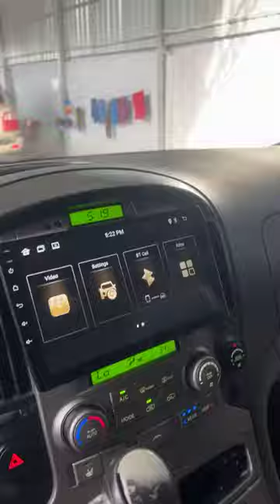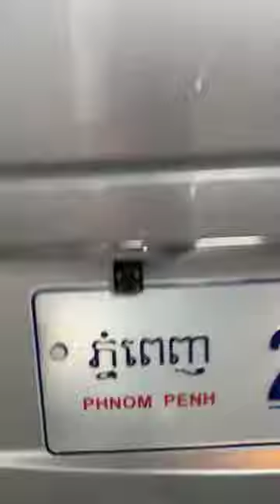Hyundai Starex CVX ឆ្នាំ09 ខ្ចី $11800$ ចចាបានទៀតមកមេីលផ្ទាល់🚗 071 9000001